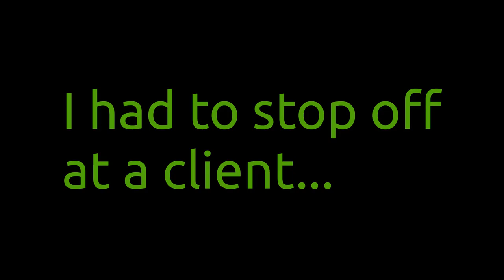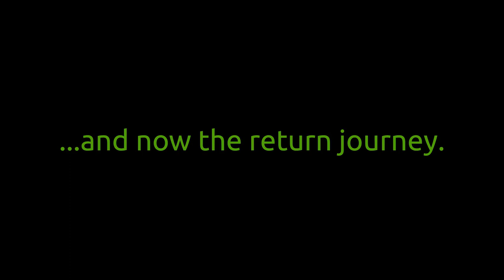08🚲 Quiet London, Friday 20th March 2020, real-time with sound cycle to Aldgate and back to Clapton.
With the Coronavirus pandemic forcing large numbers of people to work from home or not work at all London is becoming more and more quiet.

This is my longest video yet, but I felt it should not have music added or be sped up (you can do this yourself in the cog-wheel settings). This is what London sounds like with far fewer cars.

This was recorded at roughly 7:40am - 8:20am & 9am - 9:30am on Friday 20th March 2020.
My bell sounds really harsh but it's just because it is so close to the camera.

08:20 A car driver pulls over to let me pass! Amazing.
12:40 First real traffic, however this junction normally stinks of cars. This day you could only smell individual polluters.
14:45 BA Baracus
17:32 Railroaded by a long pothole in the dark, thanks for nothing Tower Hamlets.
18:28 Birds singing in Vallance Road!!! WTF This is crazy!
19:47 Car does not pull out in front of me, I didn't even need to toot the air-horn.
20:04 Same again!
22:22 Where are all the people?!

25:51 Vampire Carrots graffiti (on the left).
26:52 Brick Lane (technically Osborn St for the first block).
28:14 Cars are a fat form of transport. Saturated fat, clogging arteries.
33:21 Florists of fortune!
33:52 Bike hater positions his child in the bike crossing and stares at me, strangely not the first time I've seen him do this.
34:44 Yet another car parked across the bike street, this one at a jaunty angle.
38:42 Pub on the park, boarded up. :(
41:47 Quite busy in the Narrow Way.
44:47 Off camera I wave a car driver to slow down.
45:00 Same car driver speeds past.
47:11 Finally free of the cars!